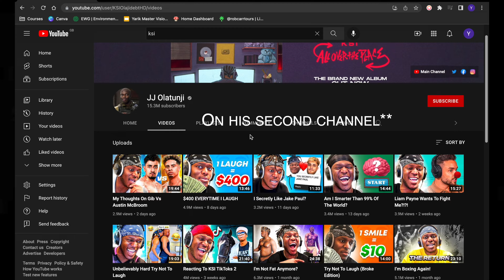I was afraid to start Youtube for 5 years, my 3 Lessons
Here is a little vid about what i learnt from being afraid to post YouTube videos

Chapters:
00:00 Intro
00:25 Others opinions
02:21 Equipment
05:09 So much to learn, where do I even start?